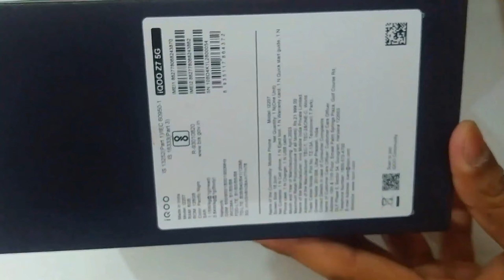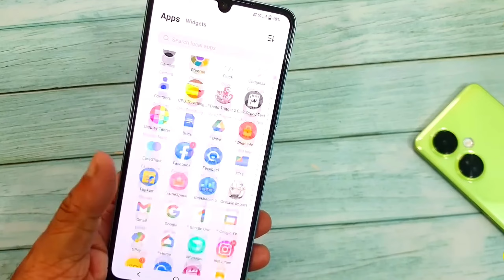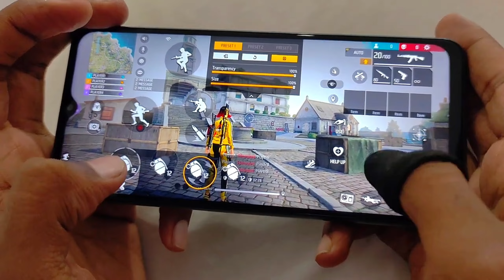90% Headshot Rate❤️⚡ | iPhone 13⚡IQOO Z7 5G📱FreeFire Highlights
Device : IQOO z7 5g & iPhone13

Tags ignore:-

Handcam
Handcam freefire
Freefire handcam
2finger handcam settings
Headshot handcam
3 finger handcam
iphone freefire
iphone unboxing
Asus mobile gameplay
realme c55
realme c55 ff gameplay
realme 55 gaming test
realme c55 gaming test fre...
realme c55 pubg test
realme c55 ff test
realme c55 ff
Realme 7 free fire gameplay
Vivo
Moto
Motorola
Moto g13 free fire test
Vivo v 27 gaming test
Vivo upcoming smartphones
IQOO z7 5g gaming test
IQOO z7 5g pubg test
IQOO z7 5g free fire test
IQOO z7 5g
IQOO India

hacker
op headshot
techno phantom unboxing
techno phantom gaming test
Redmi note 12 review
Redmi mobile unboxing
OnePlus Nord free fire test
poco x5 5g gaming test
poco x5 5g free fire test
OnePlus Nord ce 3 5g gaming test
Iqoo Neo 7 free fire test
Iqoo Neo 7 gaming test
Poco mobile gaming test
Poco x3 pro gaming test
Pyare gamer gaming test
Red war gaming test
Redmi note 12 free fire gameplay
Redmi note 12 handcam gameplay
Redmi note 12 handcam
redmi note 10 free fire
Motorola g13 gaming test
Moto g13 free fire gameplay
Redmi 12c unboxing
Redmi note 12 5g gaming test
Vivo v27 pro 5g
Moto g13
Asus gaming test
OnePlus Nord ce 3 lite free fire test
Asus Rog phone 7
Asus Rog phone 6 gaming test
Poco x5 por 5g pubg test
Redmi note 12 pro plus
iqoo z7 vs realme 10 pro plus
iqoo z7 vs poco x5
Vivo v27 free fire test
Vivo t2 5g pubg test
Vivo t2 5g bgmi test
Vivo t2x 5g pubg test
Vivo t2x 5g gaming test
Samsung galaxy m14 5g bgmi test
Lava blaze 2 pubg test
Lava blaze 2 gaming test
Redmi 12c free fire test
Realme narzo n55 free fire test
Lava blaze 2 free fire test
lava Agni 2 gaming test
lava Agni 2 free fire test
lava Agni 2 free fire gameplay
lava Agni 2 pubg test
red war
red war gameplay
Samsung galaxy s23 lime unboxing
Samsung galaxy s23 lime gaming test
Samsung galaxy s23 lime free fire test
Samsung galaxy s23 lime oubg test
Poco f5 5g unboxing
poco f series unboxing
poco f5 5g gaming test
poco f5 free fire gameplay
poco f5 free fire test
poco f5 pro free fire test
Lava blaze 2 unboxing
Realme narzo series
Realme NARZO n55 features
Lava india
REALME c55 unboxing
Lava gaming test
Lava blaze 2 bgmi test